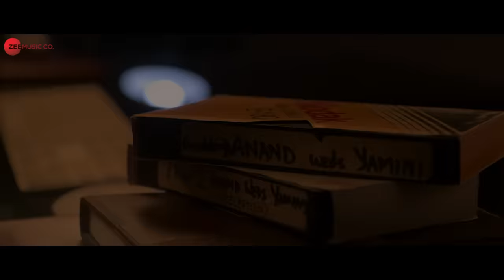Kamli - Hum Do Hamare Do | Rajkummar, Kriti Sanon| Sachin-Jigar| Jubin Nautiyal,Divya Kumar| Shellee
Song: Kamli
Composer: Sachin - Jigar
Singers: Jubin Nautiyal, Divya Kumar & Sachin- Jigar
Lyricist: Shellee
Featuring: Rajkummar Rao, Kriti Sanon, Paresh Rawal, Ratna Pathak Shah, Aparshakti Khurana, Manu Rishi Chadha, Prachee Shah Paandya.
Production House: Maddock Films
Producer: Dinesh Vijan
Director: Abhishek Jain
Arrangement & Programming: Sachin- Jigar
Additional Programmers: Hrishikesh Gangan, Sahil Vishwakarma
Music production Head: Romil Ved
Mix & Master: Eric Pillai @ FSOB
Assistant Mix Engineer: Michael Edwin Pillai
Live Instruments :-
Guitars: Indrajit Chetia
Violin / Viola: Jitendra Javda
Cello: Leo Olavio Velho
Flute: Tejas Vinchurkar